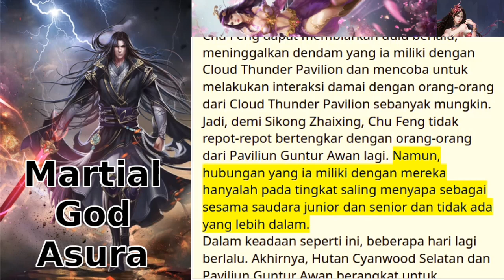spoiler martial God asura 1046+1047+1048+1049+1050 novel online bahasa Indonesia teks dan suara